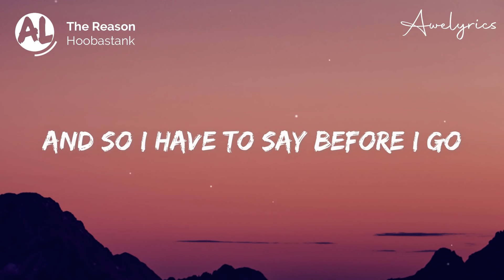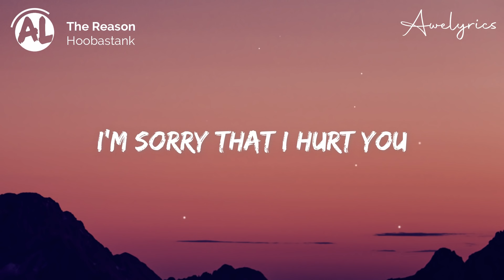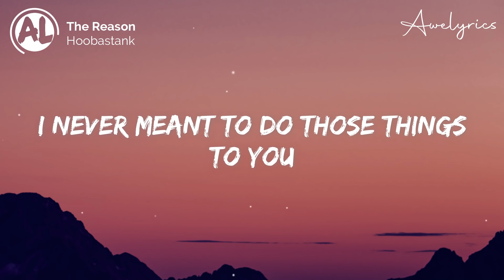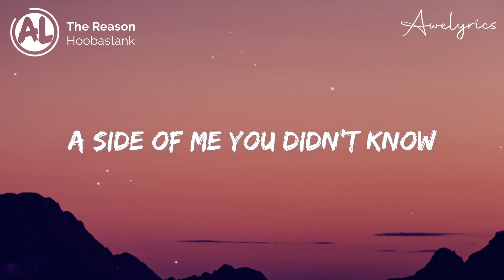Hoobastank - The Reason (Lyrics)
🎤 Lyrics: Hoobastank - The Reason 🎵